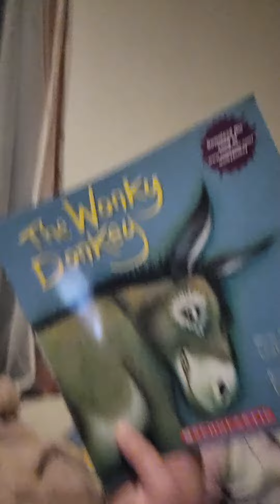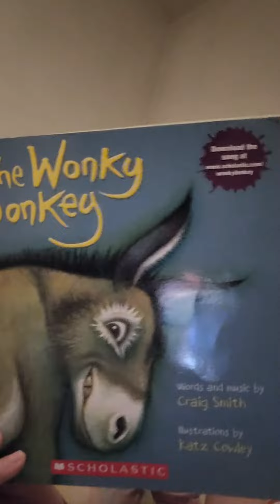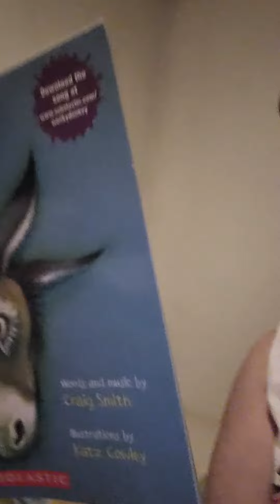The Wonky Donkey: A dramatic reading lol